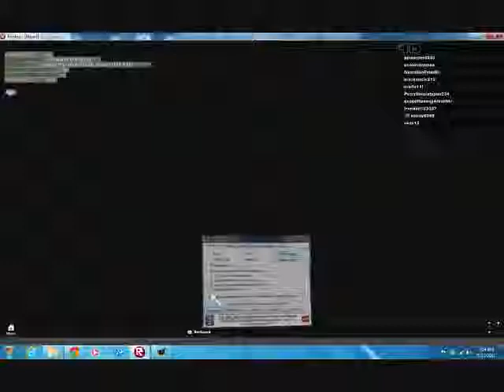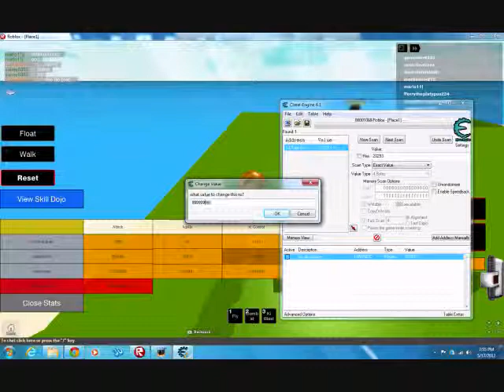How to agility hack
done u complainers